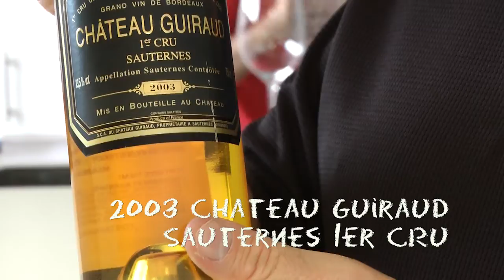Chateau Guiraud, Sauternes 2003 - Wine Review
- A Wine Tasting Panel review of Chateau Guiraud, Sauternes 2003 organised by Wickman's Fine Wine Auctions.

Wine Review and Video Tasting Note - April 2012
- A tasting panel put together by Wickman's Fine Wine Auctions, to determine the quality of a 750ml bottle of Chateau Guiraud, Sauternes 2003 obtained at auction in Australia. The purpose was to determine its potential for further cellaring and a secondary market value at wine auction.

The response from the tasting panel indicates that this is a superb wine with many more years of life. It is drinking beautifully now and will do so for at least another 10 years.

Based on the results of the wine tasting it is Wickman's opinion that the current auction value (May 2012)  of AUD$80+ for 750ml bottles is undervalued.

Ongoing responses from the wine community are most welcome as comments on this page to record how the wine ages over time.

References online for wine collectors and fine wine enthusiasts.

* Penfolds Grange Price list and Penfolds Grange as a wine investment